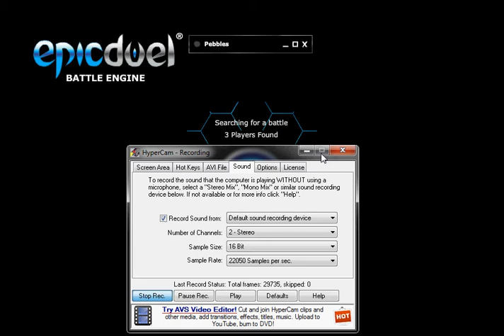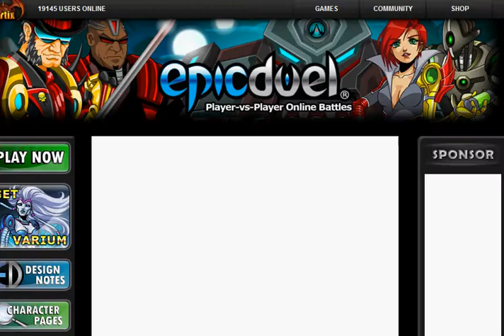Most Epic Team Battle and a glitch in Epicduel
How does this happen. If u pause the vid at a place where i went over my reroute u can see on the top where it usually says whos turn it is, it says something reroute.